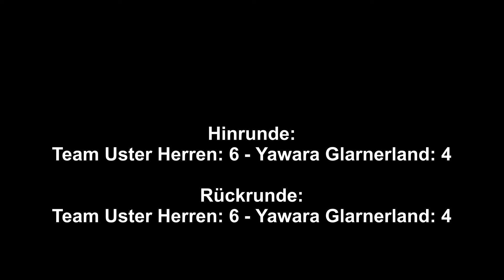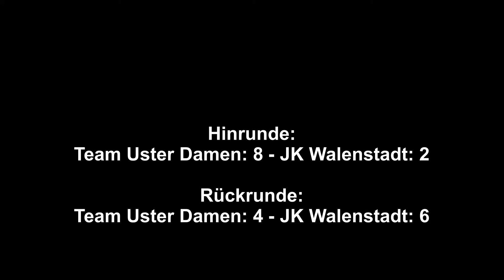Gemeinsame Heimrunde 2013: 8. Runde 1. Liga Herren / 8. Runde NLA Damen